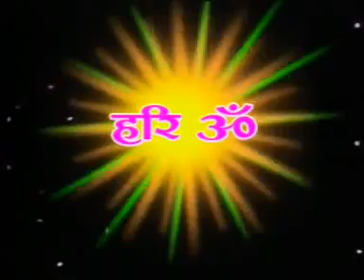Asaram Bapu - Bhajan by SureshanandJi - Nahi Dekha Tumsa Koi, Jahan Mein Kahi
Meditation, Asaram Bapu

Tags: Vedic Veda Bhagavad Gita Upanishads India Mahabharata Bharat Hindustan Ahmedabad Gujarat New Delhi Mumbai Bangalore Chennai Kolkata Punjab Haryana Chandigarh UP Hyderabad Hinduism Islam Christianity Sikhism Buddhism Salvation Nirvana Mukti Enlightenment Self-Realization Discourse Lecture Course Camp Yoga Meditation Devotional Songs Bhajan Guru Bhakti Aarti Chalisa Pooja Worship Prayer Dedication Pope Imam Prophet Avatar Messiah Pakistan China Kashmir Arunachal Pradesh Drug Addiction Money Financial Problems Solution Life Bank Loan Time Pass Fun Comedy Music Dance Mobile SMS iPhone iPad Justin Bieber Katty Perry Stocks Media Satellite TV News Channel Journalism Mass Communication Sadhak Bhakt Shiva Krishna Brahma Vishnu Buddha Mahavir Guru Nanak Independence British London Queen 911 Best Most Full Video Raw Uncut Edition Movie Film Cinema Bollywood Hollywood Latest Blasphemy Honesty Truth Stress Depression Divine Holy Angel Gospel Mantra Power Energy Death Birth Reincarnation Cycle Temple Mosque Church Gurudwara Japan USA UK England Euro Dollar Cable Yen Aussie Kiwi Currency Rupee Career Student Success Examination Competition Market Advertisements Youth Valentine's Day Love Marriage Wedding Respect Parents Father Mother Sister Brother Wife Husband Model Actor Actress Khan Shahrukh Aamir Salman 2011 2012 Album Top Hits Pop Rock Jazz Country Classical Raag Bhairavi Pahari Global Superpower Monopoly Import Export Shipment Banking Tips Tricks How to do dont's points options guide guidelines advice advise consultant consulting advisory business service middle poor rich travel air train bus car petrol oil gold silver Download Upload CD DVD Internet Online Affiliate Marketing Sales Operations Delivery Quality Technology MP3 JPG Audio Asia Europe France Germany Swastika War Defense Nuclear Missile Peace Treaty Contract Agreement Trade Free Council United Nations WTO IMF World Bank Wall Street Google Goldman Sachs Sony Apple Cisco Nintendo Microsoft email FTP Youtube Child Baby Baba Swami Gurukul Bal Sanskar Sanskrit Shaloka Sandhya Vandan Brahmin Caste Creed Race Clan Computer Laptop Shop Clothes Wardrobe Jeans Shirt Pant Dhoti Kurta Gandhi Nehru BJP Congress Politics Black Money Corruption Festivals Holi Diwali Christmas Eid Id Jayanti indu Spiritual Healing "Asaram Bapu" "Vedic Culture" Youth Young Awareness Divine Meditation Yoga Course Teaching Guru Ashram Gurukul buddhism healing krishna spirituality sri day hare india mantra temple enlightenment karma master peace shiva chanting dharma aarti bhajan jai living shri wisdom consciousness happiness devotional relaxation mystic yogi awakening holy Aura Bovis Energy Chakras Cricket Bollywood Hollywood Black Money Corruption Crime Justice Court Supreme Lawyer Law Movement Freedom Civil War Awakening Mass Brahma Adi Shankracharya Chants Cosmic Peaceful Powerful Fearlessness Brave OM cricket IPL temple singh hare mantra peace "urdu music" punjab "south asian" bollywood "middle east" arabic "persian music" "sri lanka" "middle eastern music" "off-road vehicles" religion "turkish music" hindi spirituality urdu interview Satsang Spirituality Hindu Festivals Vedic Veda Bhagavad Gita Upanishads India Mahabharata Bharat Hindustan Bangalore Chennai Kolkata Punjab Haryana Chandigarh UP Hyderabad Hinduism Islam Christianity Sikhism Buddhism Salvation Nirvana Mukti Enlightenment Self-Realization Discourse Lecture Course Camp Yoga Meditation Devotional Songs Bhajan Guru Bhakti Aarti Chalisa Pooja Worship Prayer Dedication Pope Imam Prophet Avatar cricket temple singh hare mantra peace "urdu music" punjab christianity philosophy "close circuit television" healing conspiracy "south asian" "middle east" arabic economy discussion hypnosis "sri lanka" "middle eastern music" somalia meditation "hot topics" religion defense hindi spirituality palestine urdu "mind control"